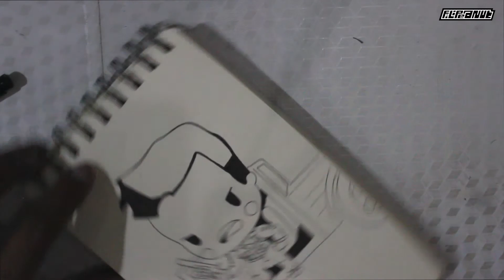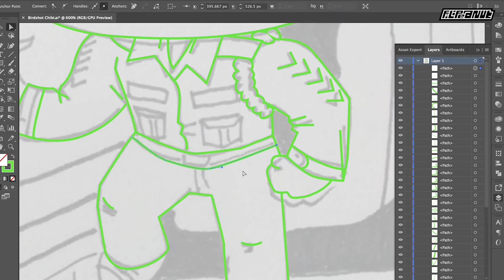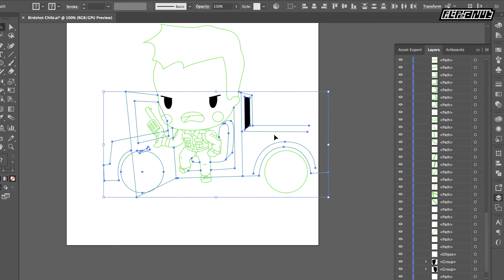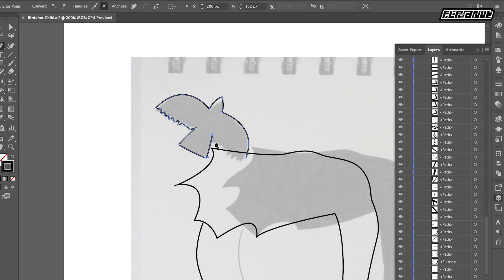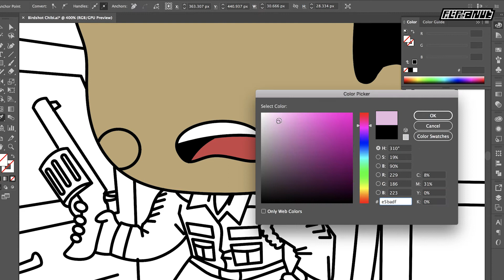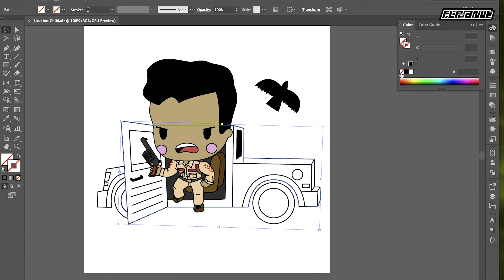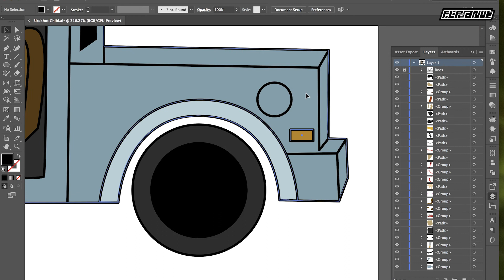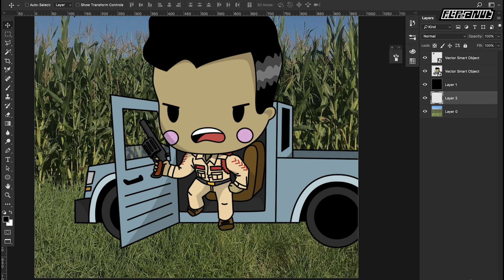"Mendoza" chibi drawing time lapse (actor John Arcilla)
Saw the movie "Birdshot" and decided to do a chibi.

“Street Life” by Raptag - raptagstealth
“Routine” by Bambu
“Sistema” by Raptag
“Chill” by Nopetsallowed